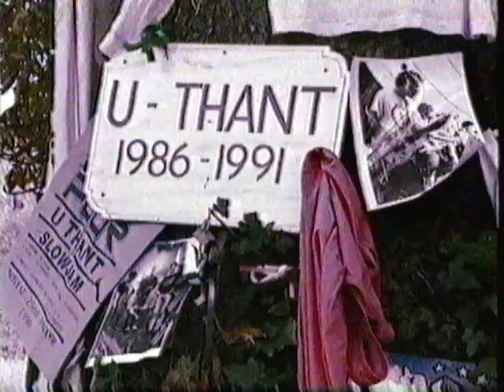U Thant - Edrych Yn Ol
Filmed in Cardiff 1991.
Rhys Boore (Vocals), Steve Gatehouse (Drums), Iwan Pryce (Guitar), Guto Pryce (Bass), Huw Bunford (Guitar)